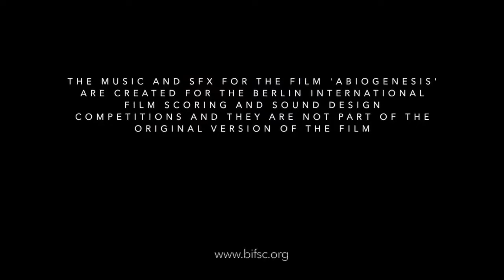Abiogenesis - Berlin International Film Scoring Competition 2021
This is our entry for the 2021 edition of the BIFSC.

The task was to create a soundtrack for this fantastic short film made by Richard Mans.

Sound Design : Giuseppe Occhionero